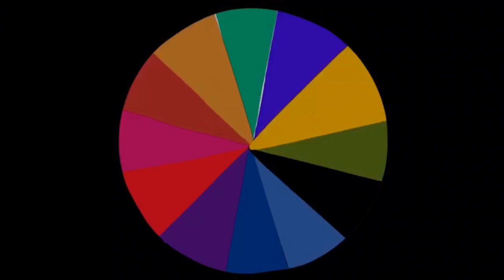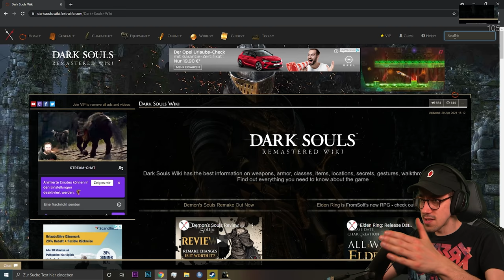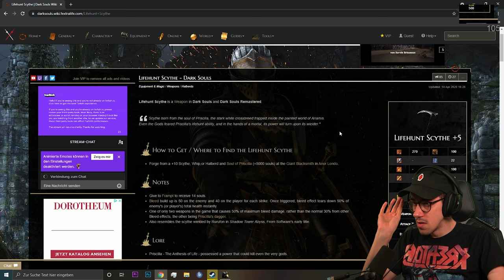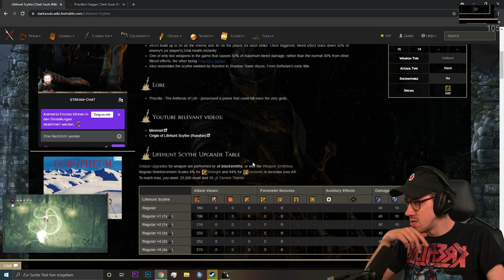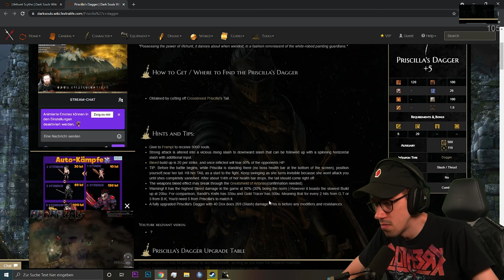Rundumabwasch: Priscilla, Inventar, Waffenwahl | 025 | DARK SOULS: REMASTERED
Heute wird in Dark Souls Remastered abgewaschen! Wir versuchen die unsichtbare Priscilla wieder in den Hintern zu treten und wir haben glaube ich unseren erste PvP Fight?

Schickt uns auf Twitter unter Hännosouls​ Intros. Bitte achtet darauf, dass die Musik CC ist oder lasst sie weg und wir packen Dubstep drüber.

💥Bestrafungen:
1. 15 EUR Tierheim, Spendenprojekt
2. Peitsche
3. Auf Legosteinen sitzen
(4. 0,7J Shotgun)
5. Wachsstreifen
6. Anti-Bell Halsband
7. Trunkenheitsbrille
8. Rohrstock auf den Arsch
9. Die beim Tod in der Hand gehaltene Waffe ist für diese Folge verboten
10. Eiswürfel in den Nacken
11. Mausefalle
12. Wäscheklammer ins Gesicht (stapelbar)
13. Die beim Tod verlorenen Seelen nicht wieder einsammeln
14. Ventilator mit dem Gesicht bremsen

Eines Tages entzündete sich das erste Feuer. Erleben Sie die aktuellen und repräsentativen klassischen Spiele erneut. Nachdem die Bildqualität verbessert wurde, wird sie in einem atemberaubenden 60-fps-Format präsentiert und kann nach Rodland zurückkehren.